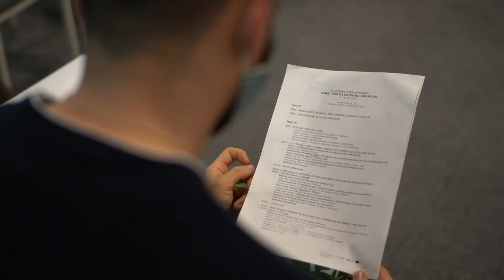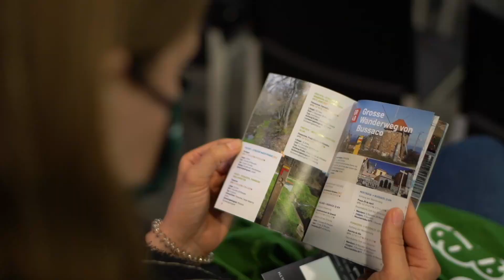DIA 1 | IV Congresso Internacional - Floresta e Potencial para a Saúde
PT | O resumo em vídeo do primeiro dia do IV Congresso Internacional - Floresta e Potencial para a Saúde, que iniciou com o Encontro Anual da ISFT - International Society of Forest Therapy e deu as boas-vindas aos participantes nacionais e internacionais no Luso.

EN | 1st day video summary of the IV International Congress - Forest and its Potential for Health, which started with the ISFT (International Society of Forest Therapy) Annual Meeting, followed by the welcome of the national and international participants at Luso.

Know more at htpps://congress2022.inature.pt/